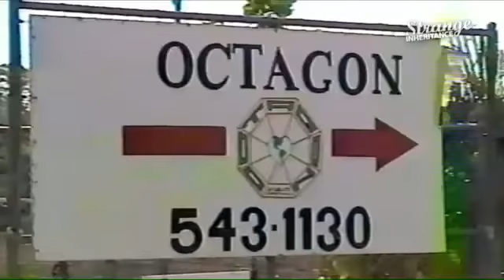Saving exotic animals at a Florida wildlife refuge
Host Jamie Colby takes a trip to a Southwest Florida wildlife refuge of exotic animals.